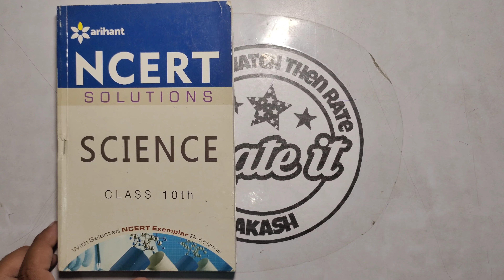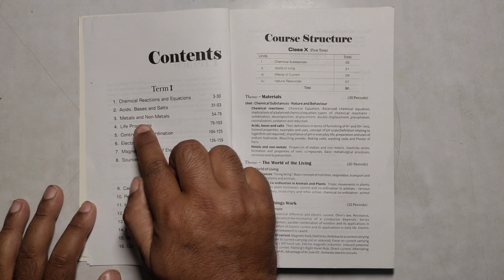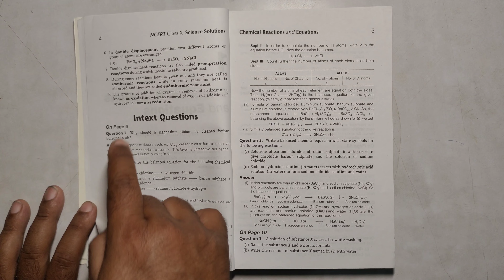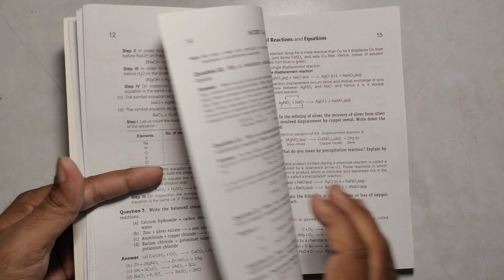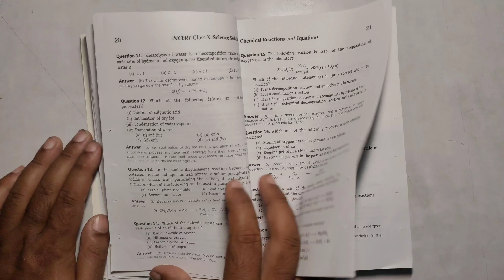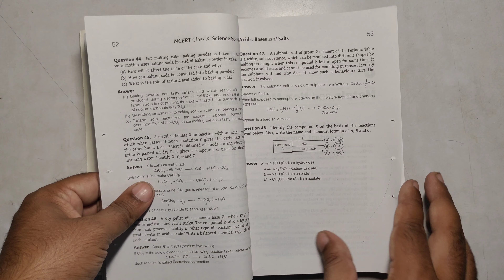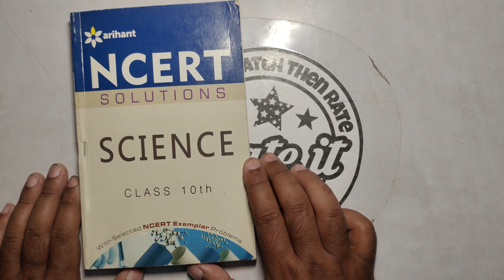Arihant NCERT Solutions Science Class 10th | Class 10th Science NCERT Solutions Book Review in Hindi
in this video you will get the full book review of Arihant NCERT solution for science.